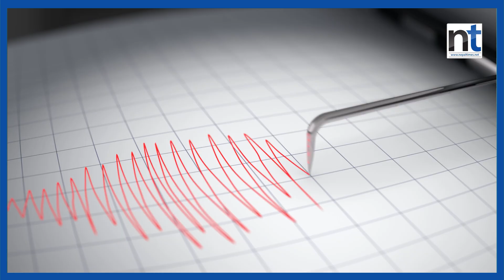चीन र ग्रीस बाढीको चपेटामा || Nepal Times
चीन र ग्रीस बाढीको चपेटामा

Produced By: Nepal Times Media Private Limited
News Edited By: Harihar Nepal
Presented By: Ranjita Pokharel
Video Edited By : Nepal Times